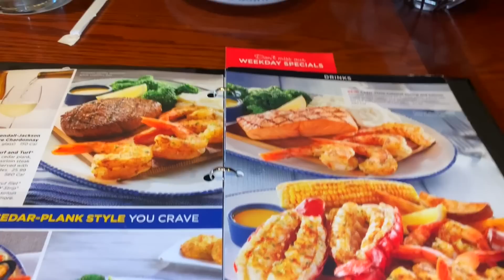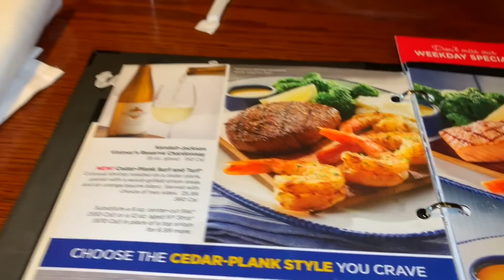Red Lobster - Madison, TN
POST YOUR FISHING PICS AND VIDEOS ON OUR BOARD

(GEAR I FISH WITH)
SHIMANO REEL
DIAWA REEL
ABU GARCIA REEL
PENN REEL
SHIMANO RODS
TSUNAMI RODS
PENN RODS
GAMAKATSU HOOKS
SHIMANO POWER PRO
FLOUROCARBON LINE

CAMERA GEAR (WHAT I FILM WITH)

CHARLES HAS 25+ YEARS EXPERIENCE IN THE WORLD OF FISHING AND HUNTING. HE HAS FISHED FROM MONTAUK POINT. NY TO ALASKA, TO THE WATERS OF TENNESSEE AND DOWN INTO FLORIDA.